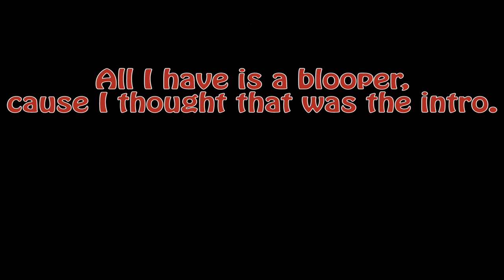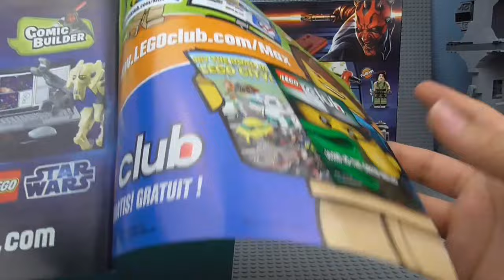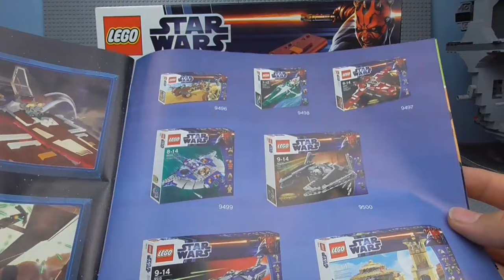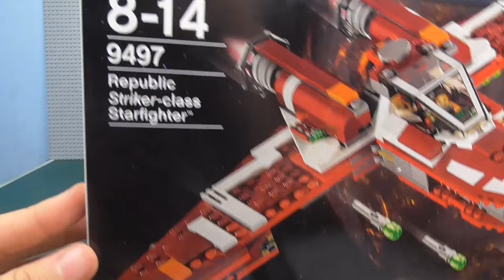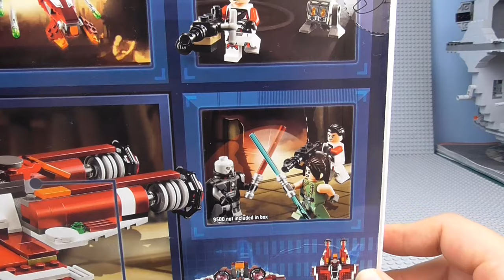Lego Star Wars Republic Striker Class Starfighter: Classic Build & Review 9497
Ages 8-14
376 pieces
£39.99        $44.99